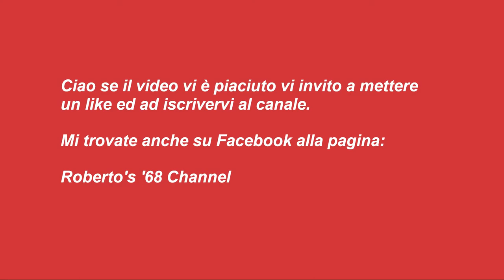#007 - Maionese pastorizzata - come si fa la maionese a casa con il frullatore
Maionese pastorizzata

Ingredienti:

1  uovo

15 g.   di olio extravergine di oliva

30 g.  di aceto bianco o di mele

350 ml.  di olio di semi di girasole

1 cucchiaio  di senape

1 pizzico  di sale

1 pizzico  di pepe bianco

Procedimento:

Mettete l’aceto in un pentolino e portatelo a bollore;

Nel frattempo nel contenitore del mixer, mettete l’uovo l’olio extravergine di oliva la senape con il sale e il pepe bianco;

Date una leggera frullata con il mixer;

A questo punto mettete l’aceto che sta bollendo nel contenitore e date un’altra frullata veloce;

Mettete tutto l’olio di semi e con il mixer, miscelate dal basso verso l’alto fino a che la maionese non sarà montata;

Mettete in un contenitore nel frigo ed utilizzatela come più vi piace.

Vi aspetto.